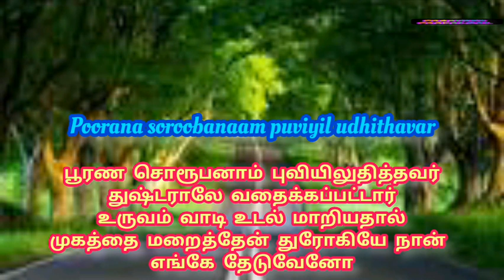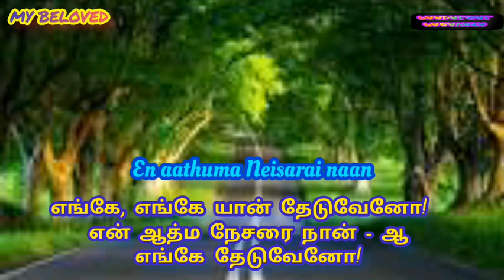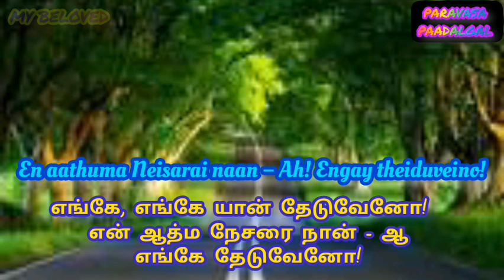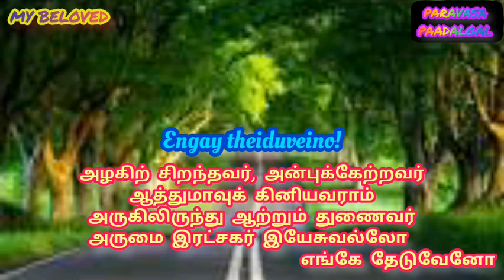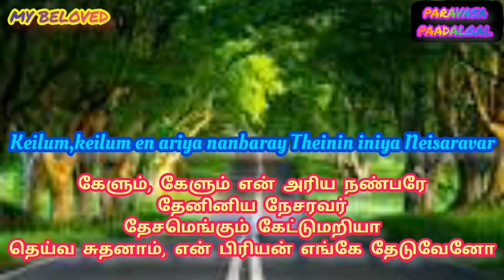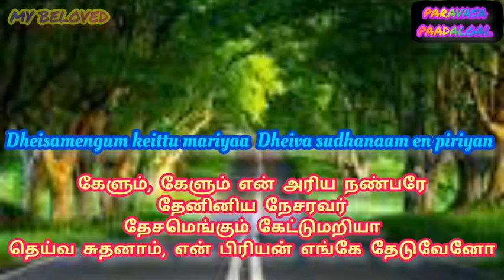TPM TAMIL SONG 220||எங்கே, எங்கே யான் தேடுவேனோ!||LYRICS IN ENGLISH||PARAVASA PAADALGAL